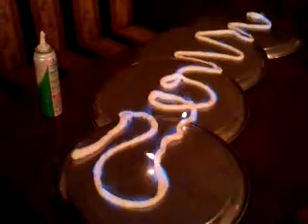playing with ｆire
いくら暇だからってバイト中にこんな遊びしちゃダメだよね～